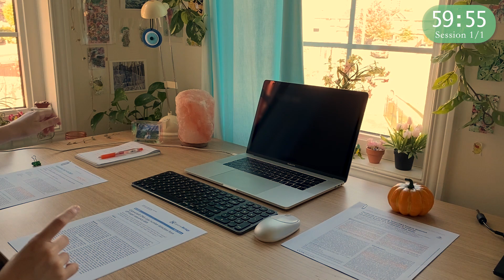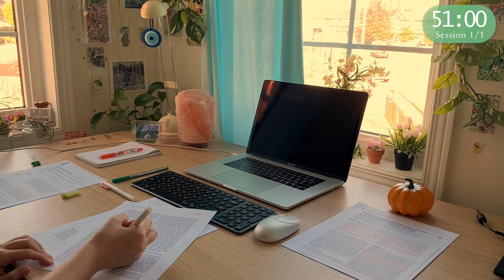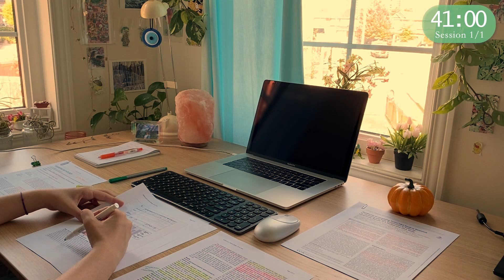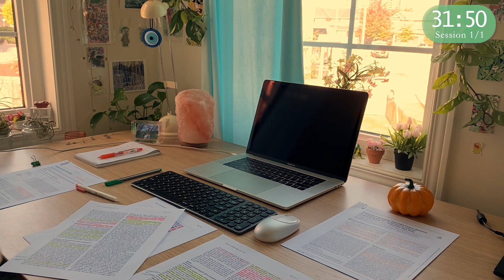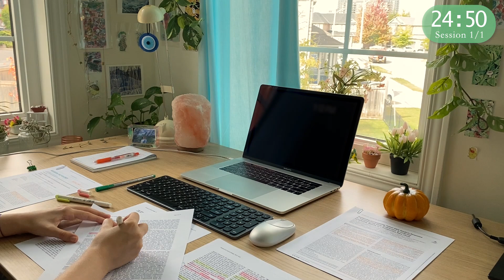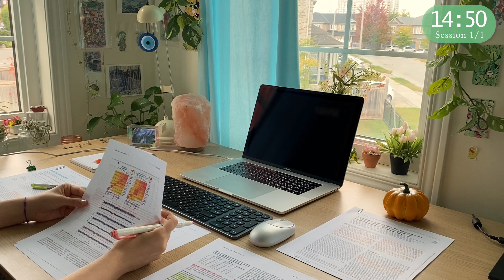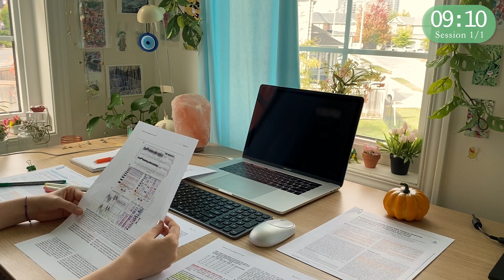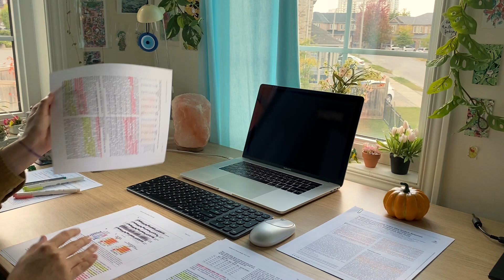1 HOUR STUDY WITH ME 📄 | Background noise (real sounds) + rain 🌧 | NO BREAKS, beetlesinthesunshine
Hi there! Thank you for studying with me! I hope you're having a great day! This video contains gentle rain sounds to help you focus and enjoy your study session. There are no breaks, just ambient music at the very start and very end of the session.

˗ˏˋ Good luck with your studies! 🍁 ´ˎ˗

If you've read this far, thank you! And respectful feedback is always welcomed!

video by beetlesinthesunshine

Please refrain from re-uploading, re-posting, or using my music, artwork or videos without my permission ~ thank you for supporting me and sharing my content :)